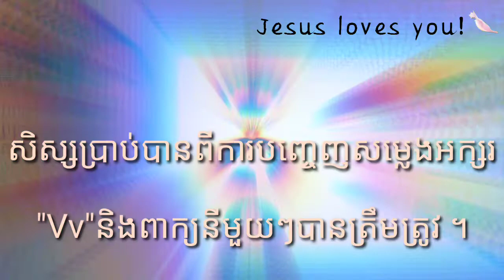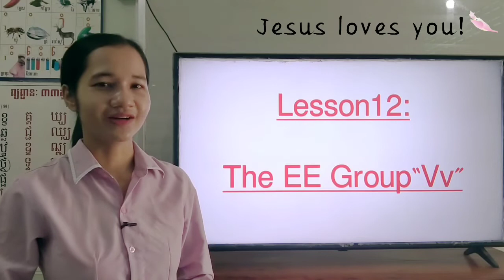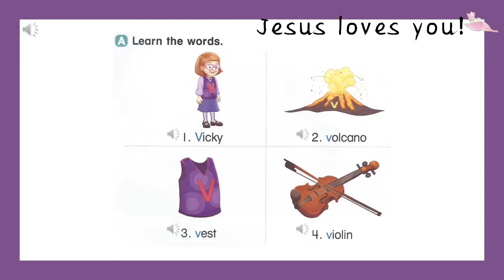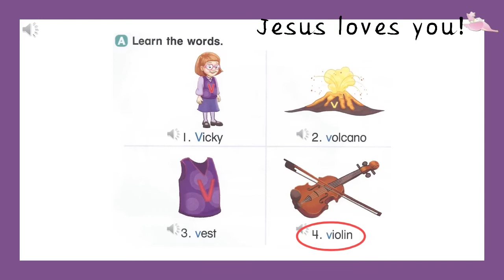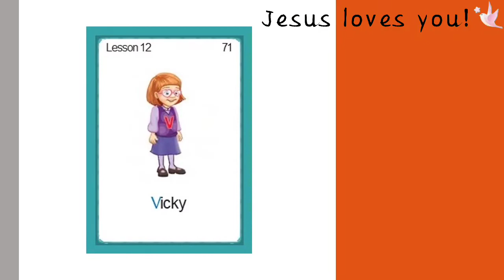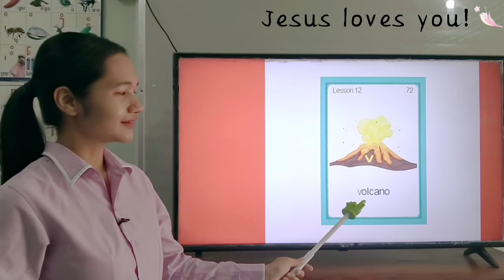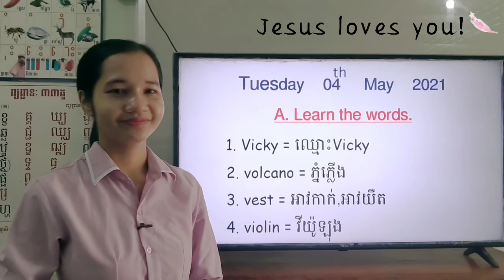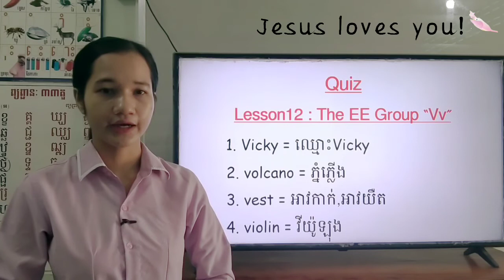69-3_ថ្នាក់ទី2-ភាសាអង់គ្លេស-Lesson12-The EE Group"Vv"-ទំព័រ26-04052021-josephcentralschool